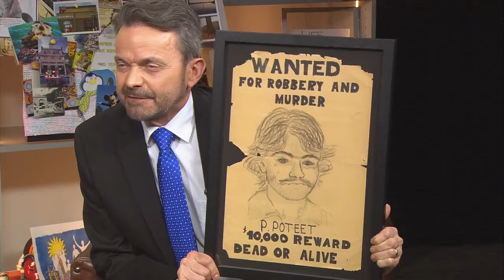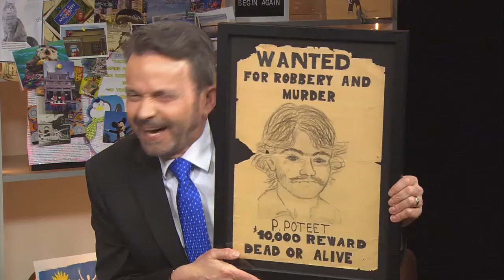Chat with Paul Poteet